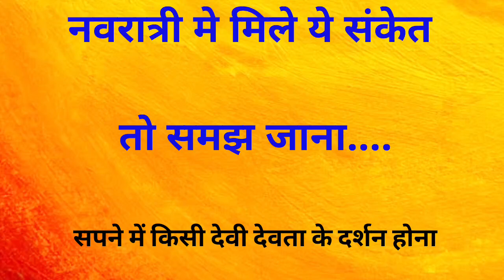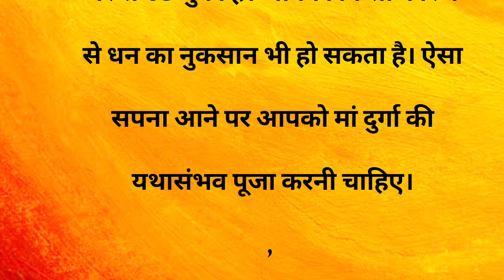नवरात्रि में ये 9 संकेत मिले तो समझ जाना मां दुर्गा आ चुकी है और आपसे बहुत प्रसन्न है Navratri